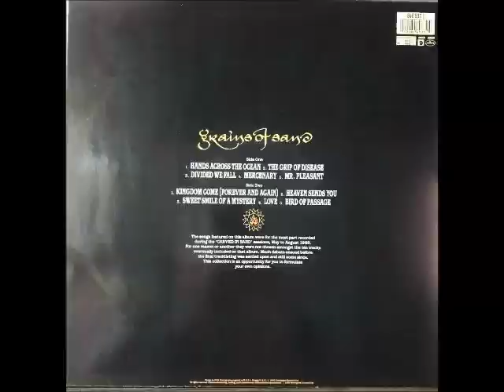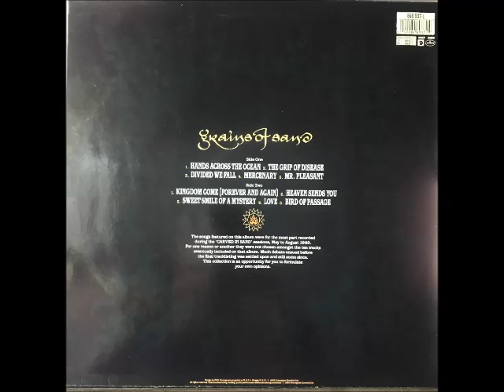THE MISSION - KINGDOM COME (FOREVER AND AGAIN) 1989